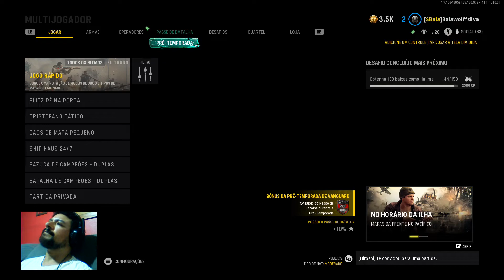Cod Vanguard: SHIP HAUS 24/7 - Gameplay Xbox one.